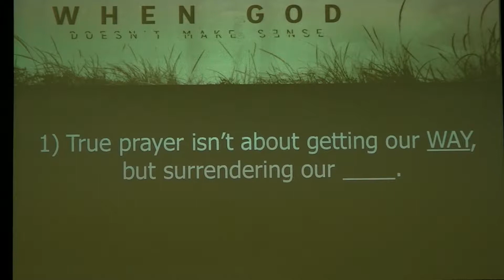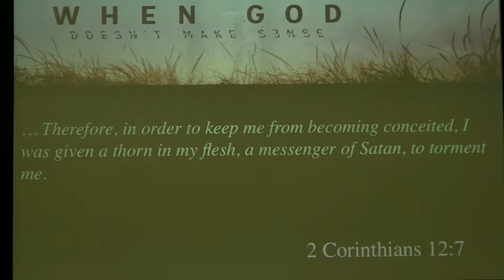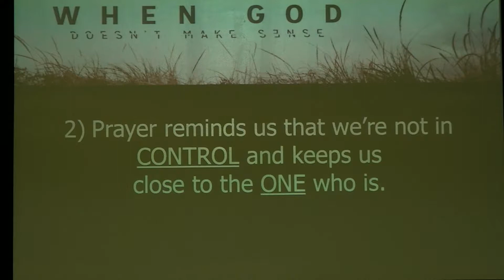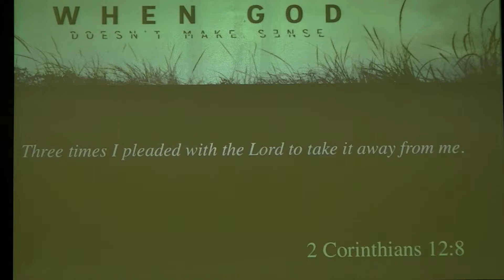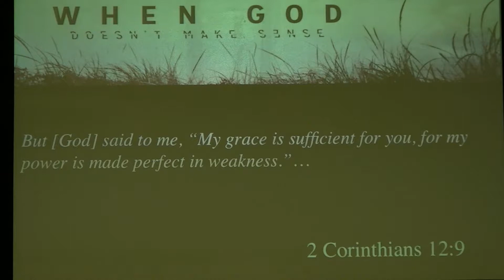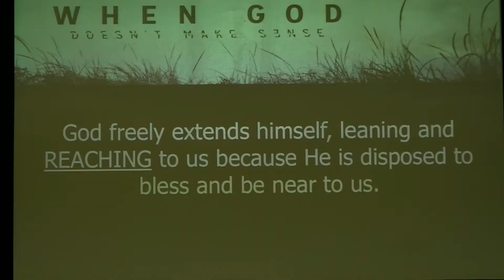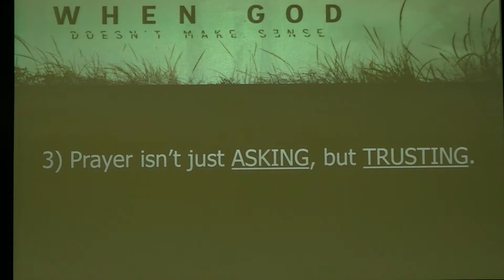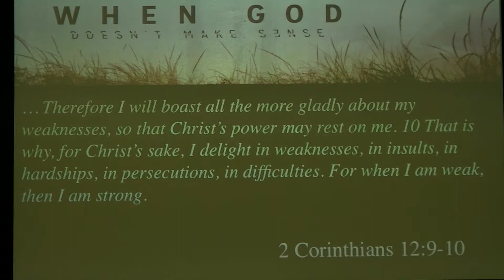12-23-2018 When God Doesn't make Sense, Part 3 " When God Seems Uncooperative."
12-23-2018 When God Doesn't make Sense, Part 3 " When God Seems Uncooperative."
LifeSpring Church
Albany, Ga.
Pastor Mark Knight
Associate Pastor Jonathan Cude
LifeSpring Media 2018